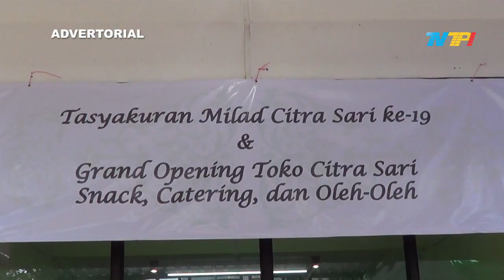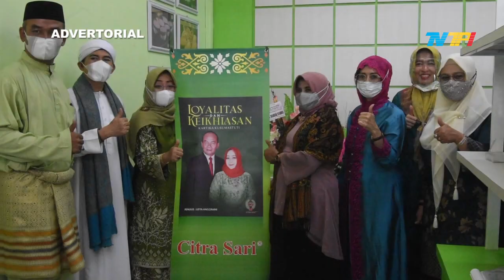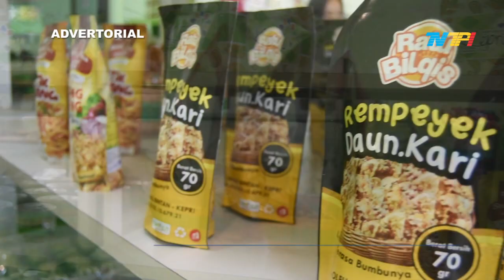KUNCI SUKSES DI AWALI DENGAN KERJA KERAS, KOMITMEN DAN KEJUJURAN